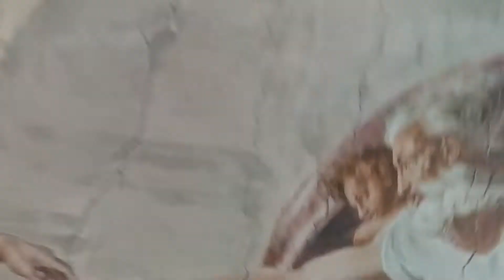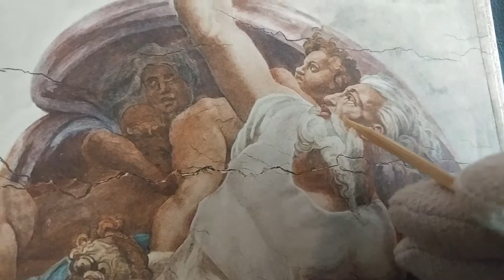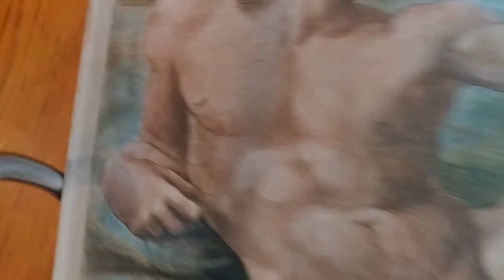Amwell128-2 Michelangelo Creation Of Adam Part 70 of 70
Michelangelo shows hidden dates